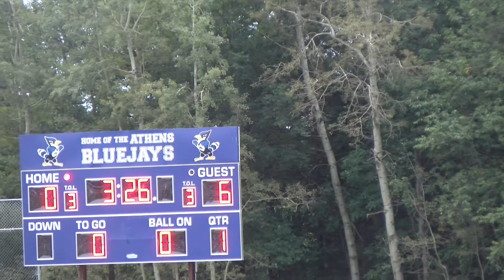FB Loyal at Athens August 18, 2017 Part 1